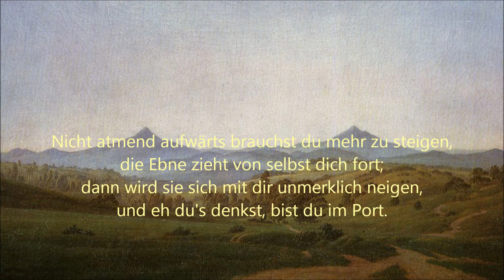Johannes Brahms: »Mit vierzig Jahren« (Op. 94 Nr. 1)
Johannes Brahms (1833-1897): »Mit vierzig Jahren« (Op. 94 Nr. 1)
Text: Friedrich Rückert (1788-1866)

Alexander Aschoff (Bariton)
Christoph Guddorf (Klavier)

Gemälde: Caspar David Friedrich (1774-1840), »Böhmische Landschaft mit dem Milleschauer« (um 1810)

Mit vierzig Jahren ist der Berg erstiegen,
wir stehen still und schaun zurück;
dort sehen wir der Kindheit stilles liegen
und dort der Jugend lautes Glück.

Noch einmal schau, und dann gekräftigt weiter,
erhebe deinen Wanderstab!
Hindehnt ein Bergesrücken sich, ein breiter,
und hier nicht, drüben geht's hinab.

Nicht atmend aufwärts brauchst du mehr zu steigen,
die Ebne zieht von selbst dich fort;
dann wird sie sich mit dir unmerklich neigen,
und eh du's denkst, bist du im Port.

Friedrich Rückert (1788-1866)